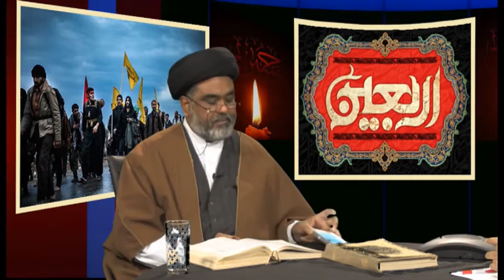ARBAEEN SPECIAL WITH M FIDA BUKHARI P1 112016